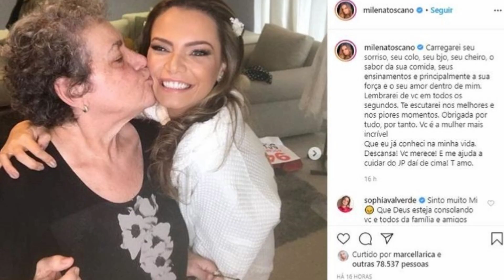P&RDA arrasadora da Atriz Milena Toscano ENTRIST&CE todos.!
Na última terça-feira (14), a atriz em seu perfil oficial do Instagram compartilhou com fãs a triste notícia de que sua mãe, dona Maria Goretti, faleceu.
Segundo a colunista Fábia Oliveira, a mãe da atriz já estava internada há alguns dias em São Paulo.

Em sua conta oficial, a atriz publicou cliques ao lado da matriarca da família e aproveitou o momento para se
despedir de forma emocionante com um belo texto: “Carregarei seu sorriso, seu colo, seu bjo, seu cheiro,
o sabor da sua comida, seus ensinamentos e principalmente a sua força e o seu amor dentro de mim,” escreveu Milena.

Em seguida, Milena foi só elogios para sua mãe: “Lembrarei de vc em todos os segundos.
Te escutarei nos melhores e nos piores momentos. Obrigada por tudo, por tanto”.

noticias dos famosos, ultimas noticias, celebridades